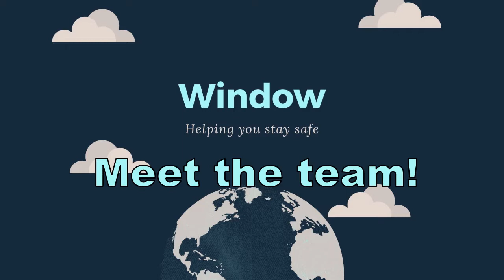Get to know the team! Part 1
Get to know the team behind Window our new digital production. Featuring our team ; Daniela Grech, Emily Abela, Annalise Ebejer and Lara Agius.